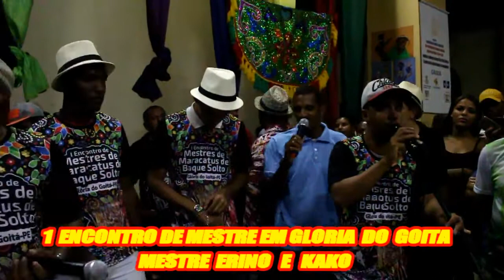1 ENCONTRO DE MESTRE EM GLÓRIA DO GOIÁTA MESTRE Erino e kako